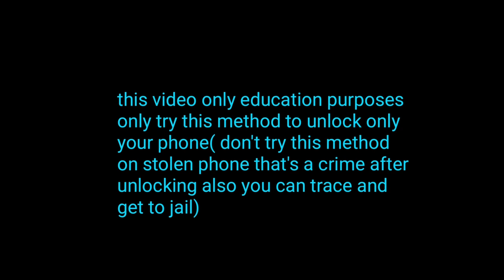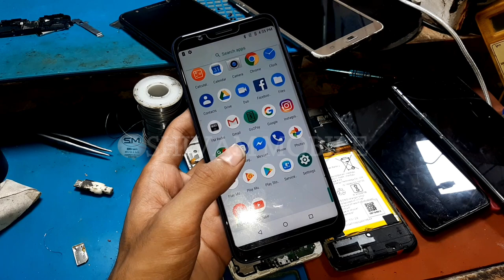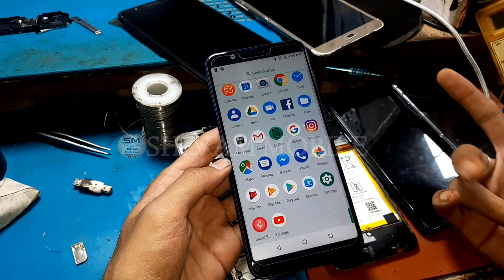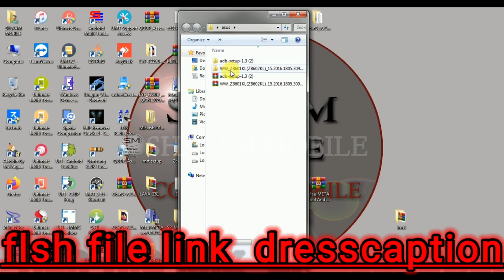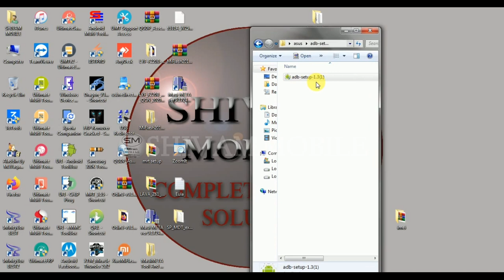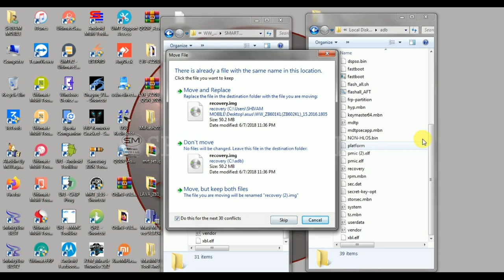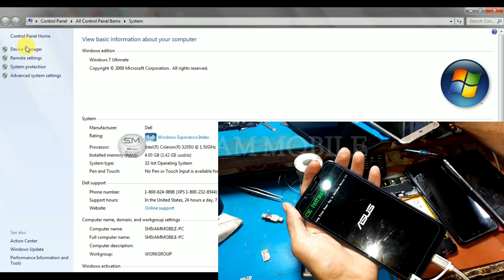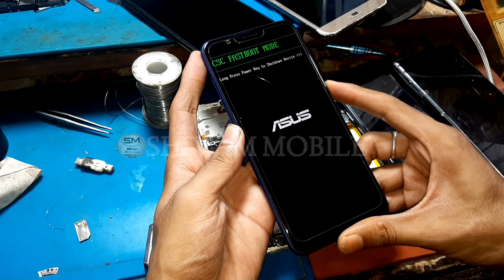asus zenfone max pro m1 (XOOTD) flashing ! Your Devices is corrupt problm fix 100% /by Shivam Mobile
asus zenfone max pro m1 (XOOTD) flashing ! Your Devices is corrupt problm fix 100% done